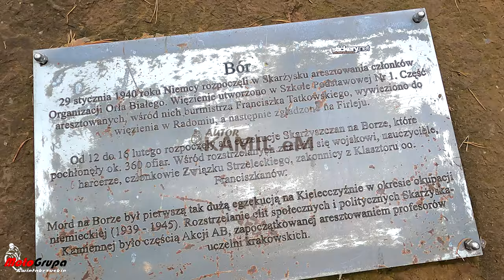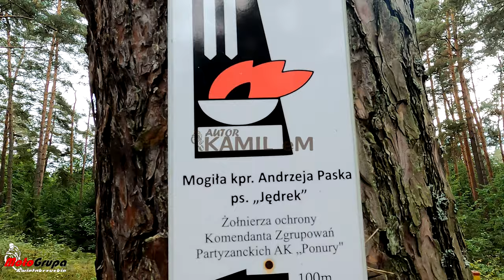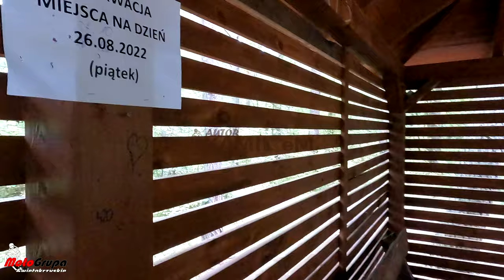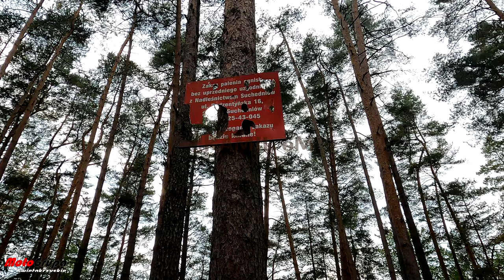Osiedle Bór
Osiedle Bór w Skarżysko-Kamienna. Las, Altana i chłopaki na rowerach.